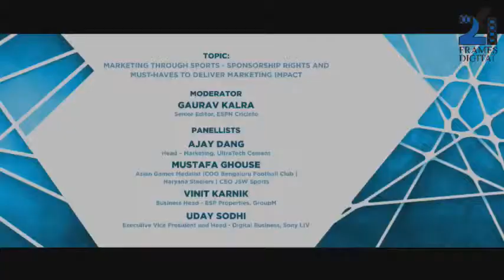Panel discussion-Marketing through Sports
Moderator:
Gaurav Kalra – Senior Editor, ESPN Cric Info

Panellists:
Ajay Dang - Head – Marketing, UltraTech Cement

Mustafa Ghouse - Asian Games Medalist |COO Bengaluru Football Club | Haryana Steelers | CEO JSW Sports

Vinit Karnik - Business Head - ESP Properties, GroupM

Uday Sodhi – Executive Vice President and Head – Digital Business, Sony LIV